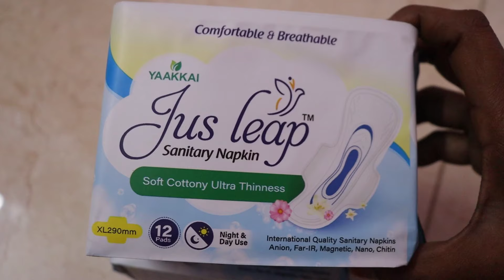பெண்களே உஷார்!!! 🚫Don't use leading brands plastic Napkins.... jusleaf organic napkin demo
பெண்களே உஷார்!!! 🚫Don't use leading brands plastic Napkins.

Thank you for contacting Revathi S!

Accsys india company

Part time work available
Weekly income 5000
No sales No targets...

Are you interesting
Send Your name

U want to order this napkin